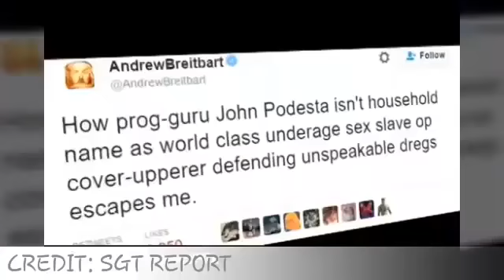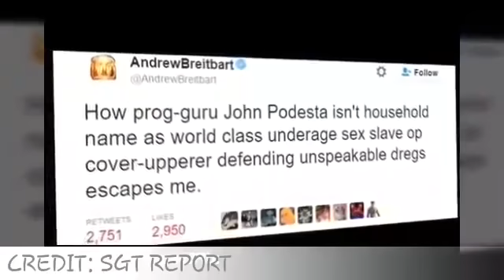Jail Time For Hillary, Tony Podesta, Debby Wasserman and Huma Abedin All Dots Connected